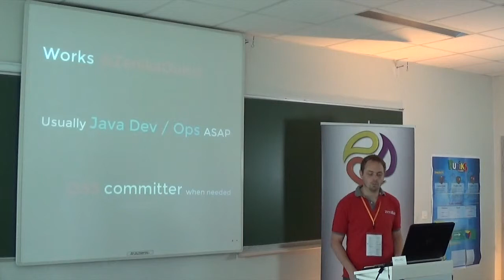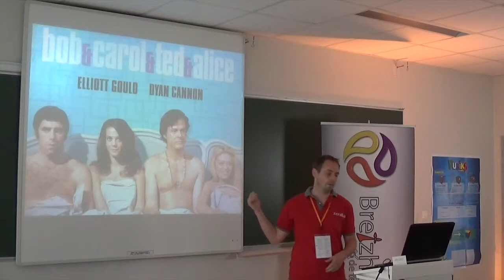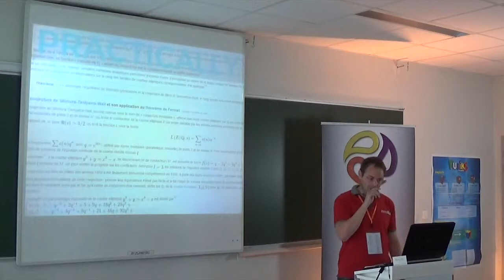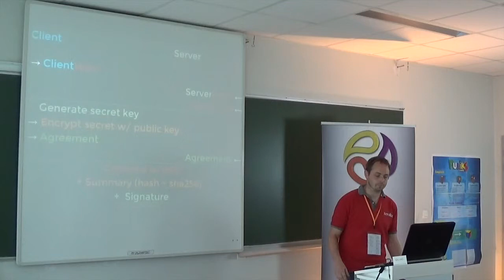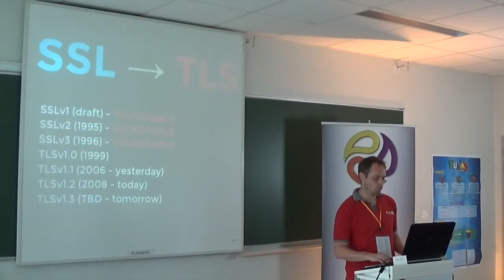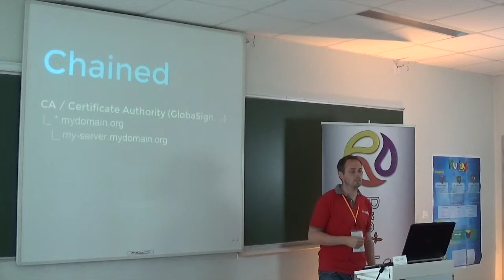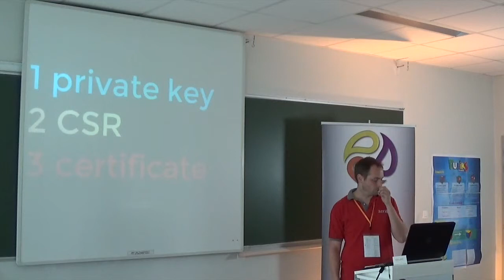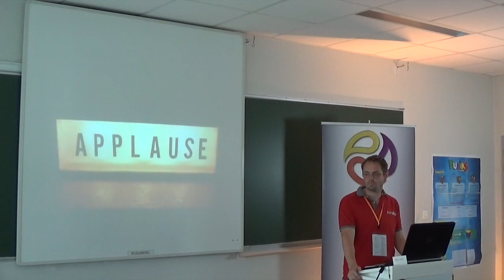Security Matters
La sécurité, pourtant primordiale dans nos SI, est souvent négligée par incompréhension et considérée comme la responsabilité d'experts en cryptographie moléculaire.

Pourtant, en tant que dev / ops, j'ai été amener à diagnostiquer des problèmes obscures de certificats avec des messages d'erreurs qui sont souvent incompréhensible.

Mais je m'en suis sortie et ce domaine n'est en fait pas si complexe si on prend 15 minutes pour l'expliquer.